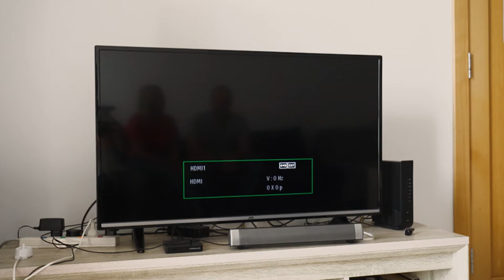EKODJAR - Episode 10 - Programme Intro - Smart Homes